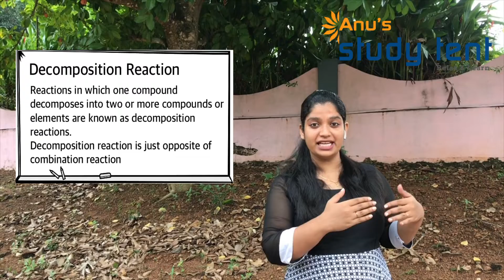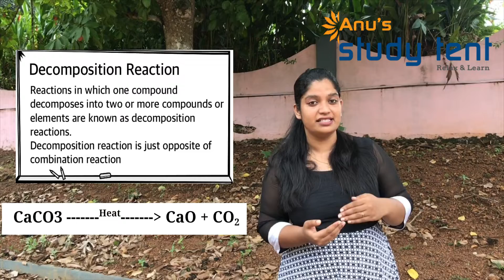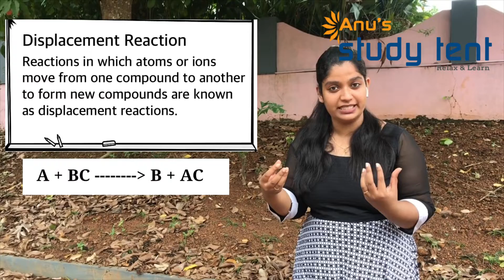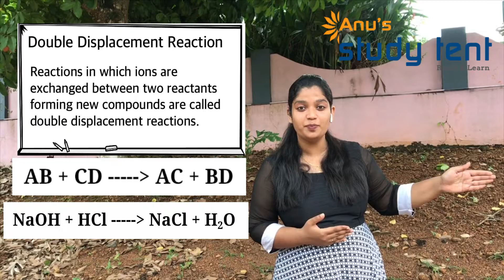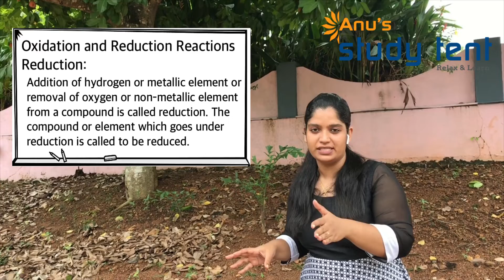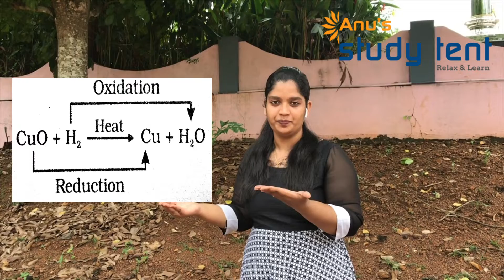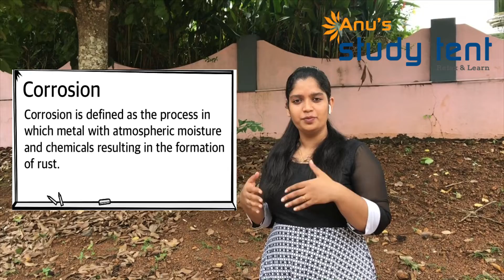Chemical Reactions and Equations (Part-3) | CBSE Class 10-Chemistry | Science Lecture in Malayalam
This is the third lecture of the Chapter 1 - Chemical Reactions and Equations (Chemistry)- NCERT.
It contains explanation of different types of chemical reactions.
And explains each type with necessary examples.
Combination Reaction
exothermic reactions
Decomposition Reaction
endothermic reactions
thermal decomposition
Displacement Reaction
Double Displacement Reaction
Oxidation and Reduction Reactions
Oxidation
Reduction
REDOX REACTIONS
Corrosion &
Rancidity